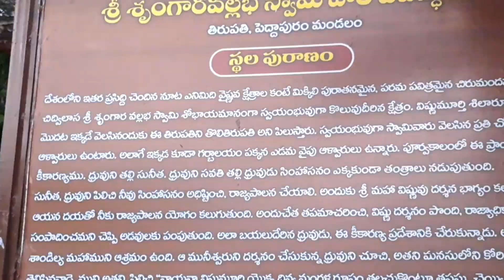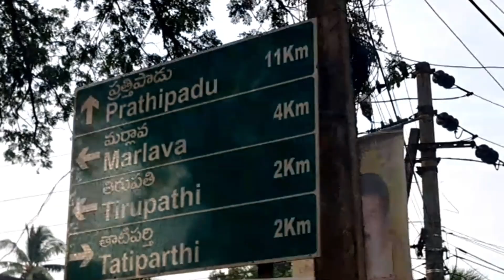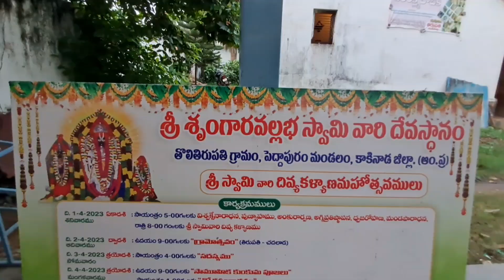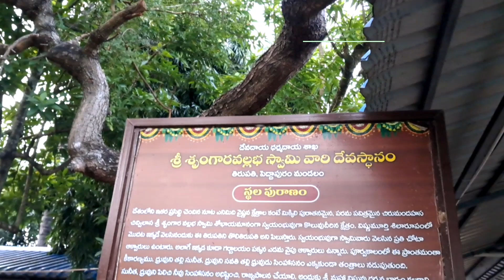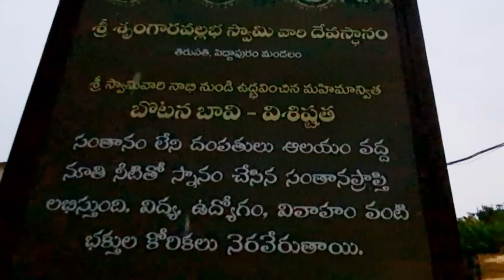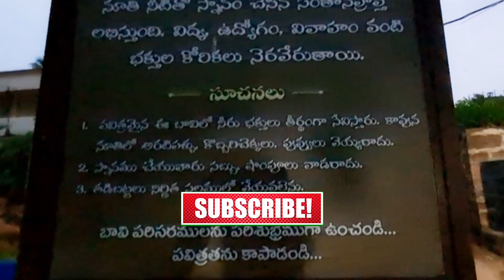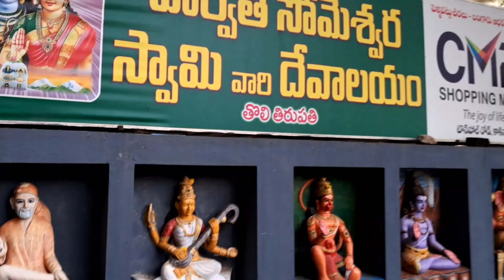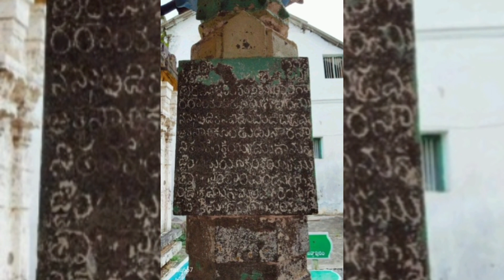భారతదేశంలో 108 వైష్ణవ క్షేత్రాలన్నిటిలోకి పురాతన దేవాలయం దేవతలు కట్టినగుడిలో ఇప్పటికీ ఎన్నో మహిమలు